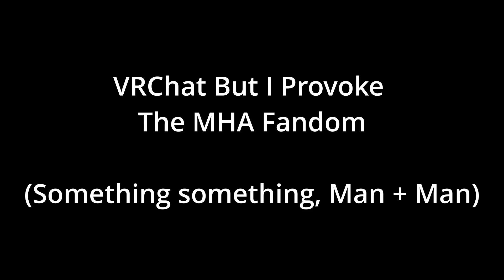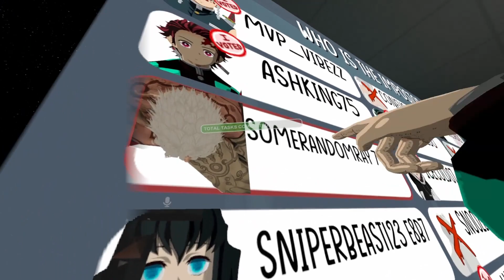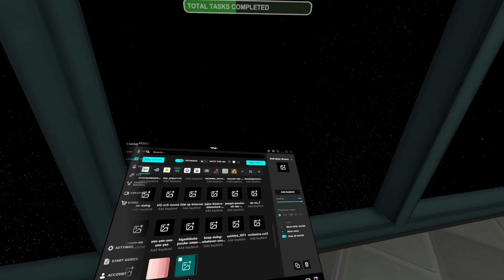VRChat But We Prevoke The MHA Fandom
It's Christmas day, and I have a gift for you: Deku getting RAILED by the MHA fandom!

Oh, and how about some social deception while we're at it?